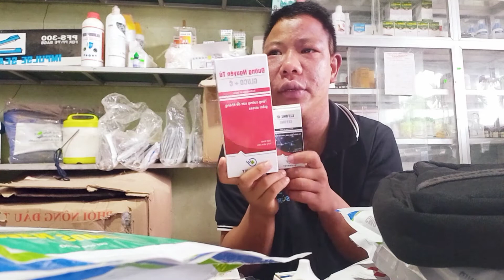CÁCH PHA THUỐC TIÊM NGUYỄN HUYÊN THUỐC THÚ Y BA VÌ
BẢO VỆ SỨC KHỎE VẬT NUÔI KHI LÀM ĐÚNG VÀ ĐỦ VACCINE